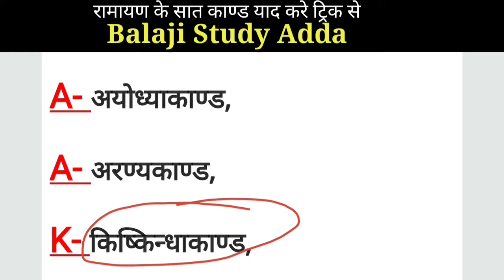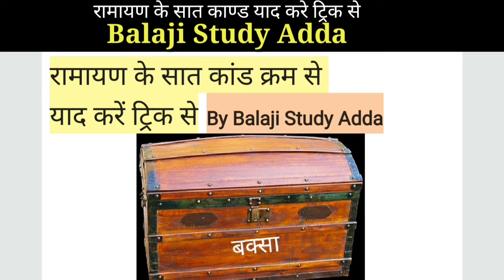रामायण के सात कांड क्रम से याद करें ट्रिक से | Ramayan Seven Kand Trick